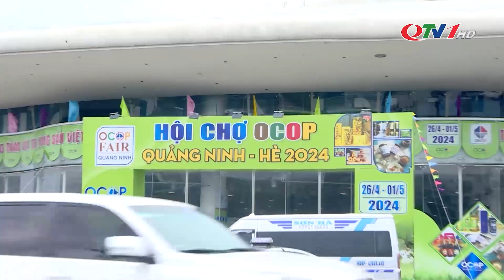Hấp dẫn hội chợ OCOP Quảng Ninh hè 2024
Đến Quảng Ninh dịp lễ 30/4 -1/5 này, ngoài mục đích tham quan, khám phá vẻ đẹp thiên nhiên, du khách còn rất muốn tìm mua các sản vật đặc trưng đem về làm quà. Và hội chợ OCOP Quảng Ninh hè 2024 chính là nơi đáp ứng đầy đủ nhu cầu đó với đa dạng các sản phẩm OCOP đã được khẳng định chất lượng, thương hiệu.